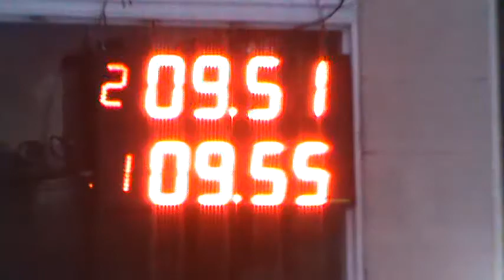15/04/2017 300 libre Clase 6 Picadas de avellaneda El Canal De todos